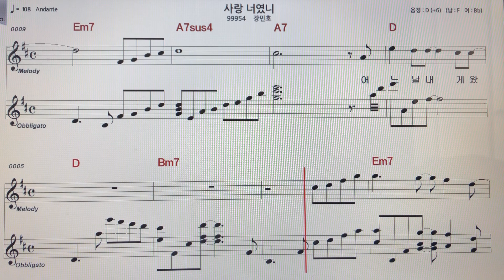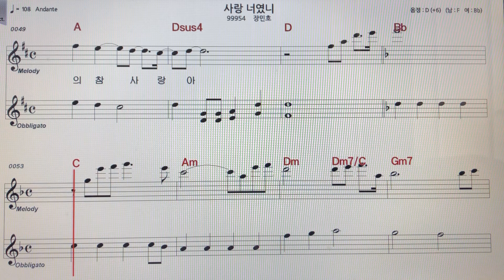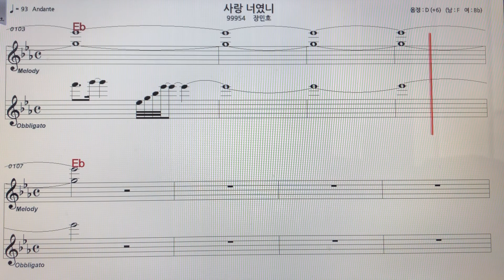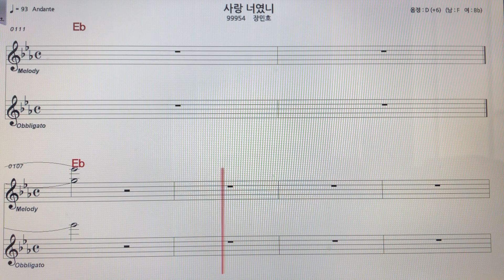장민호~사랑너였니 노래 악보MR ~손미영알토색소폰ㆍ플루트연주